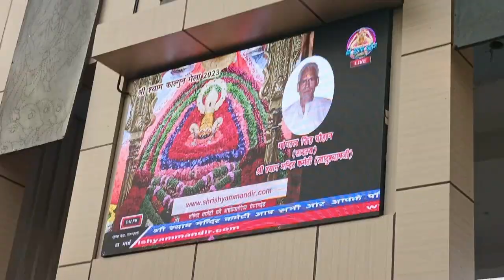Nishan Pedal Yatra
राजस्थान के सीकर जिले में स्थित खाटू श्याम मंदिर में हर साल होली से पहले वार्षिक मेले (Khatu Shyam Mela 2023) का आयोजन किया जाता है. यह मेला फाल्गुन माह की प्रतिपदा से द्वादशी तिथि के बीच लगता है. बाबा खाटू श्याम जी (Khatu Shyam Mela 2023) के इस मेले को लक्खी मेला भी कहते हैं. साल 2023 में लक्खी मेला
(Lakhi Mela 2023)  फरवरी से लगेगा और 4 मार्च तक चलेगा.अनुमान के अनुसार करीब 40 लाख लोगों के आने की उम्मीद है. बाबा के दर्शन इस बार 30 फीट दूर से भी से हो सकेंगे.राजस्थान के सीकर जिले में स्थित है पौराणिक खाटू श्याम मंदिर देश-विदेश के लाखों भक्तों की असीम आस्था का केंद्र है। जयपुर से करीब 65 किमी की दूरी पर स्थित इस मंदिर में साल भर में लाखों भक्त बाबा के दर पर शीश नवाते हैं। बता दें कि, इस मंदिर की महिमा महाभारत काल से जुड़ी हुई है। जहां पर भीम के पौत्र बर्बरीक को भगवान श्रीकृष्ण के रूप में पूजा जाता है।

Every year before Holi, an annual fair (Khatu Shyam Mela 2023) is organized in Khatu Shyam Temple located in Sikar district of Rajasthan. This fair takes place between Pratipada and Dwadashi Tithi of Falgun month ( lakhi mela in rajasthan ). This fair of Baba Khatu Shyam ji (Khatu Shyam Mela 2023) is also called Lakkhi Mela. In the year 2023, Lakhi Mela (Lakhi Mela 2023) will be held from February and will run till March 4. According to estimates, about 40 lakh people are expected to come. This time Baba's darshan will be possible, The legendary Khatu Shyam Temple  (  lakhi mela khatu shyam 2023 ) located in Sikar district of Rajasthan is the center of immense faith of lakhs of devotees from India and abroad. Lakhs of devotees bow their heads at Baba's door throughout the year in this temple, located at a distance of about 65 km from Jaipur.
Tell that, the glory of this temple is associated with the Mahabharata period. Where Bhima's grandson Barbarik is worshiped as Lord Krishna ( khatu shyam lakhi mela 2023 ).
In this video, i have shared all the information about khatu shyam ji lakhi mela 2023 ( lakhi mela 2023 ) like how to reach by train, how to reach by bus, parking facility, mandir timing, bathing facility, food facilities, room facility ( dharamshala in khatu shyam mandir rajasthan ) and all the related information

khatu shyam ji new mandir
lakhi mela 2023
Lakhi mela in rajasthan
Lakhi mela khatu shyam 2023
Khatu shyam lakhi mela 2023
Khatu shyam tour
Khatu shyam mandir rajasthan
Shree Shyam Mandir - Khatu Shyam Ji
फाल्गुन मेला खाटू श्याम 2023
लक्खी मेला 2023 - खाटू श्याम
खाटू श्याम मेला 2023
खाटू श्याम फाल्गुन मेला 2023
लक्खी मेला खाटू श्याम 202
खाटू श्याम मंदिर राजस्थान 2023
खाटू श्याम जी मंदिर